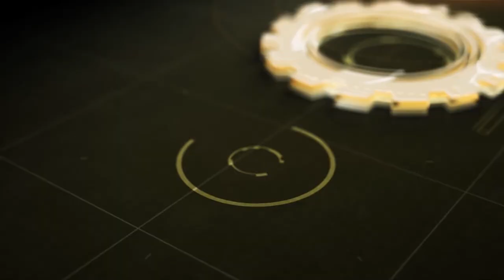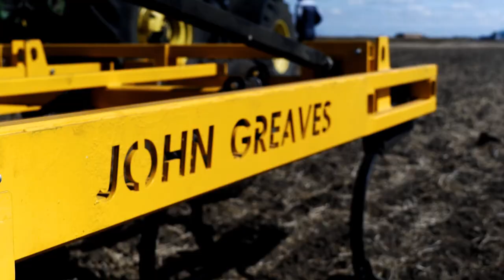Культиватор John Greaves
Щоб дізнатись більше -⠀
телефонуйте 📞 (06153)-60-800